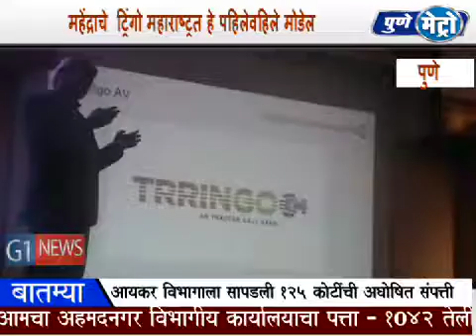महेंद्राचे ट्रिंगो महाराष्ट्रत हे पहिलेवहिले मोडेल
महाराष्ट्रत कार्य सुरु केले आहे . ट्रिंगो हे पहिलेवहिले मॉडेल असून त्यामुळे शेतकऱ्यांना गुंतवणूक शेती उपकरणे भाड्याने घेता येईल. करण्याची आवश्यकता न भासता शेती विषयक गरजा पूर्ण करण्यासाठी ट्रक्टर व अन्य